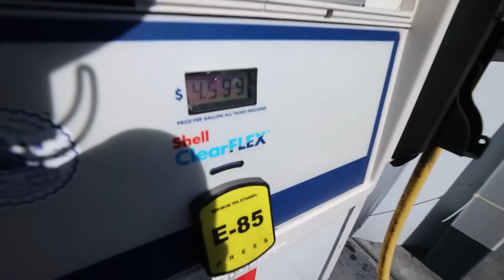K Swapping my Honda Civci EG | K24 Engine Teardown! Ep. 3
K swap EG continues!! In today's video we tear down the engine bay and the K24 engine to prepare for painting the engine bay! We want to make sure the bay is as bare as possible so the paint can reach all areas. Also, the K24 has a lot of parts that wont be used on the swap, so i removed everything that we wont be using to make room for all the shiny new parts!

MOD LIST
*2015 Subaru WRX*
Tomei Exhaust
Invidia Catless Downpipe
Fujitsubo Headers
ETS intake
Cobb AP
Pro Tune